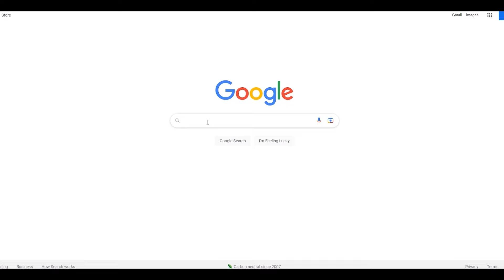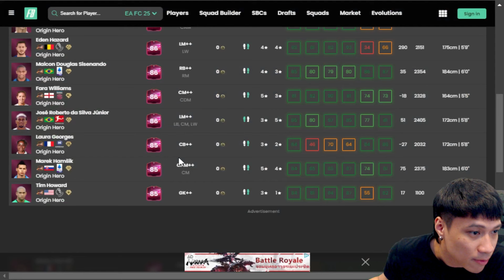FC25 เกมเปิดวันแรก เปิดแพ็คก่อนเลย ลั่นซิครับรออะไร!!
FC25 เกมเปิดวันแรกเปิดแพ็คก็ลั่นเลย !!

eafc24 fc24 fifa24 ea fc 24 fcmobile fconline @KORRAeiei